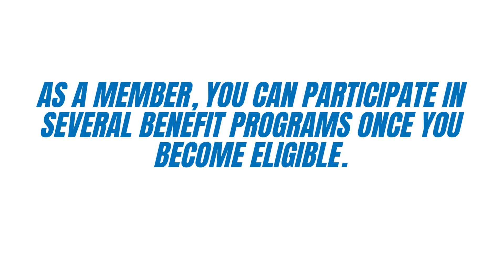Trinity Health Plan of New England 2023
to View or access the FREE Guide on how & where to go to manage (login / enroll/ register) your Trinity Health Plan of New England Member Portal Online Account website. Trinity Health Plan of New England Member Portal Center Phone Number & Benefit Guide will also be provided.

Medical Care
Dental Care
Vision Care
Pharmacy
Preventive Care
Hearing Care Solutions
Physical Therapy
Counseling
Transportation Services
Acupuncture Services
OTC Supplemental Benefits
Clinical Care Line
Chiropractic Care

Manage Your Trinity Health Plan of New England Member Benefits Account.